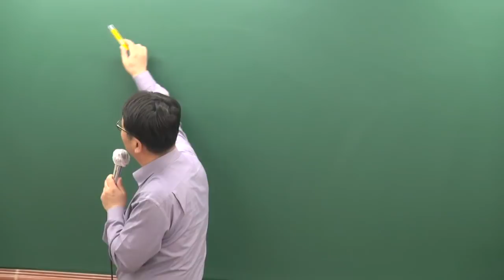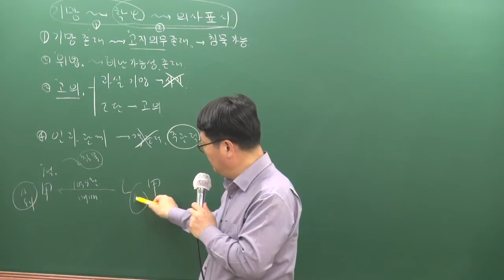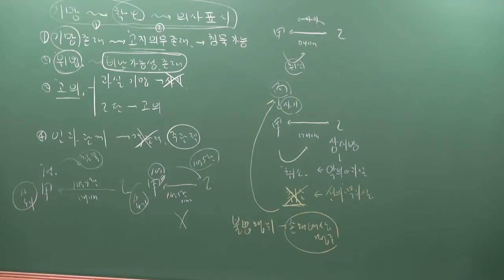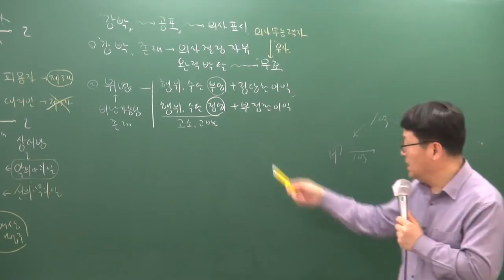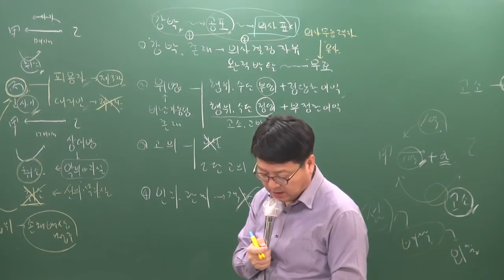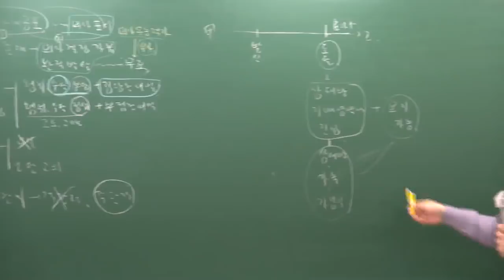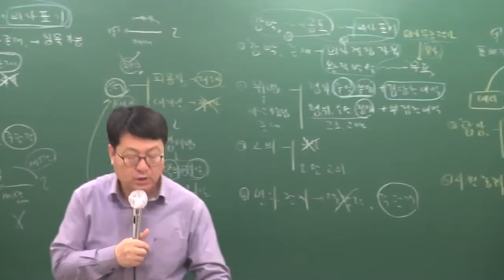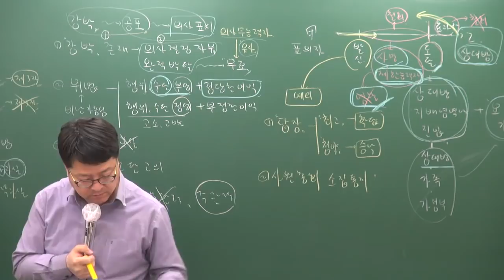[공전무] 2019년 공인중개사 민법및민사특별법 고급이론 4-7